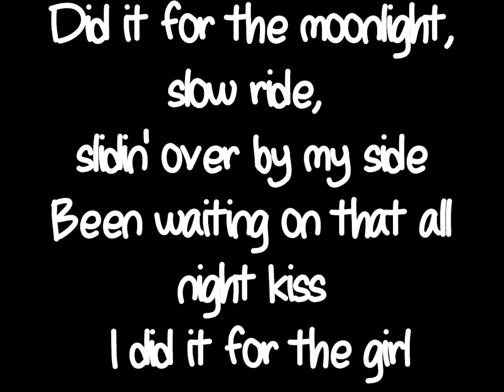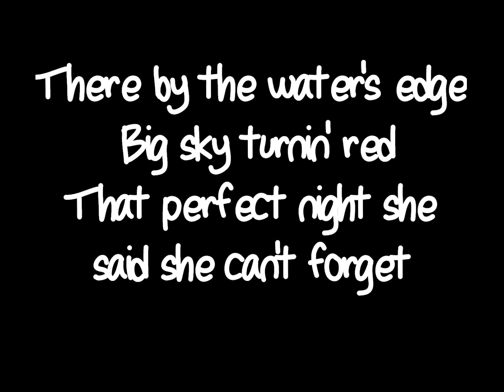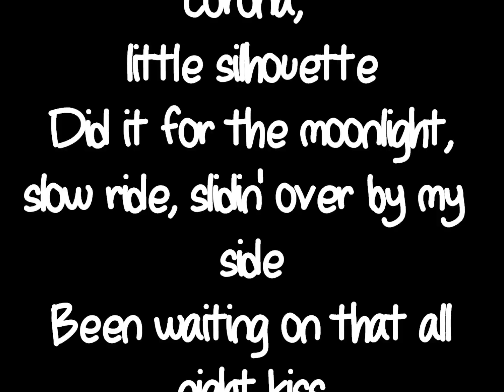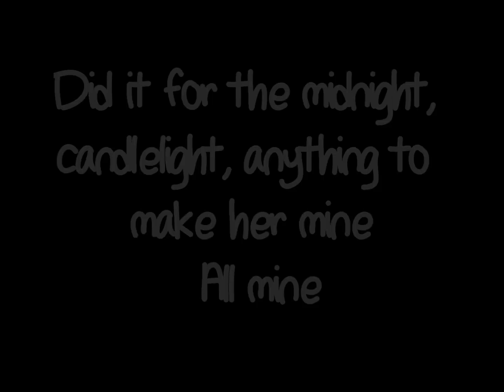Did It For The Girl By Greg Bates Lyrics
Greg Bates Did It For The Girl